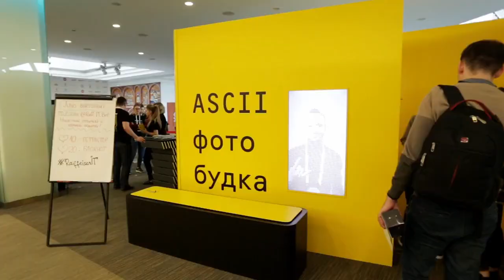UGC ASCII Photo booth / Luna Park / 2018